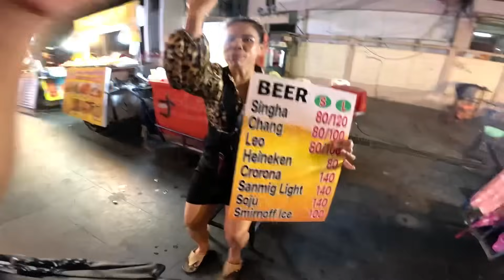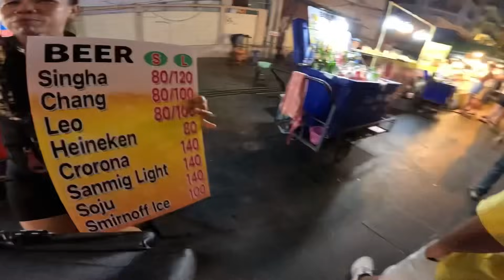Night Life Scam In Thailand 😡 ये गलती मत करना